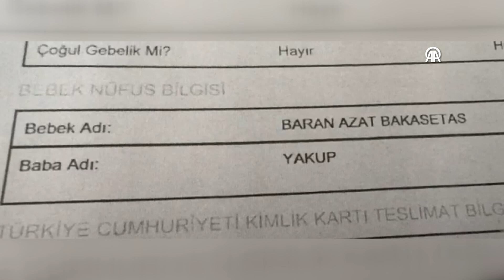Giresunlu Trabzonspor fanatiği baba, oğluna "Bakasetas" adını verdi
Trabzonspor taraftarı Yakup Sağır, 30 Eylül'de dünyaya gelen oğluna hayranı olduğu futbolcu Bakasetas'ın ismini verdi.
Giresun'un Espiye ilçesinin Ericek köyünde yaşayan Yakup ve Nebahat Sağır çiftinin ilk bebekleri, iki gün önce Giresun Kadın Doğum ve Çocuk Hastalıkları Eğitim ve Araştırma Hastanesi'nde dünyaya geldi.
Trabzonspor'u çok seven ve takımın eski futbolcusu Anastasios Bakasetas'ın hayranı olan Sağır, futbolcunun adını çocuğuna vermek istedi. Eşinin de rızasını alan Sağır, oğlunun adını "Baran Azat Bakasetas" koydu.
Aile, solunum sıkıntısı nedeniyle hastanede kuvözde tutulan bebeği kucaklarına alacakları günü bekliyor.
Yakup Sağır, Trabzonspor'un kendisi için çok önemli olduğunu, neredeyse her şeyden önde geldiğini söyledi.
Trabzonspor'un karşılaşması başladığı anda her şeyi bir kenara bıraktığını aktaran 23 yaşındaki Sağır, maçları kaçırmadan takip ettiğini kaydetti.
Sağır, futbolcu Bakasetas'ın da hayranı olduğunu ifade ederek, "İsmini uzun süredir düşünüyordum, bu ismin yanına bir isim daha koyalım diye düşünürken eşim Baran Azat olsun dedi, onu da kırmadım. Bakasetas da en sevdiğim futbolcu." dedi.
Çocukluğundan beri Trabzonspor hayranı olduğunu vurgulayan Sağır, "Trabzonspor aşkı bende bambaşka. Küçüklüğümde zaten Vakfıkebir'de Kur'an kursuna gitmiştim, o şehirde bulunmak da benim Trabzonspor sevdamı perçinledi." diye konuştu.
Sağır, Bakasetas'ın unutamadığı golleri olduğunu anlatarak, şöyle devam etti: "Onun Kayserispor'a attığı gol ve Başakşehir'e sırtı dönükken topa vurup da gol atması bunlar beni Bakasetas'a tam bağladı. Bakasetas olmadığı zaman maçları izleyesim gelmiyordu. Şu an Panathinaikos'ta oynuyor, orada bile halen kaç gol attı, sakat mı takip ediyorum."
Çevresinden bebeğin ismiyle ilgili sorular yöneltildiğini belirten Sağır, "Kimisi 'Niye böyle koydun?' dedi. Benim kendi bakış açım bu, bunu böyle koymak istedim, ailemden de tepki gösteren olmadı, ailem de biliyor Trabzonspor aşkımı, 10 kardeşiz, ailemde maçları tek takip eden ben varım." ifadelerini kullandı.
"Biz Bakasetas diye hitap edeceğiz"
Anne Nebahat Sağır da cinsiyetini öğrendikleri günden itibaren eşinin bebeğe Bakasetas ismini koymak istediğini söyledi.
Kendisinin de isim düşündüğünü dile getiren Sağır, "Baran Azat olmasını istedim. Eşimi kırmak istemedim, her zaman onun kararlarına karşı saygım var. Neyi uygun gördüyse evet dedim." diye konuştu.
Sağır, çocuğa Bakasetas diye hitap etmek için kendilerini alıştırdıklarını belirterek, "Yani etraftakilerin isim biraz zor olması dolayısıyla hitabında zorlanacakları için kısa isim de düşündük yanına. Biz, Bakasetas diye hitap edeceğiz, diğer insanların nasıl hitap edeceğini tam olarak bilemiyoruz." dedi.